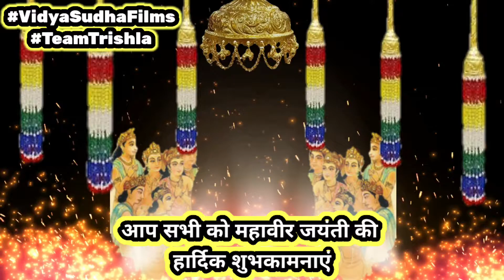Mahaveer Jayanti Status || महावीर जन्म कल्याणक 2620 || विद्या सागर जी || सुधा सागर जी